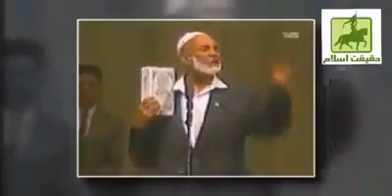چرا میگیم قرآن آخرین کتاب آسمانی، جواب توسط شیخ احمد دیدات